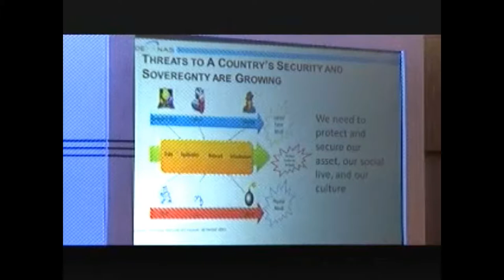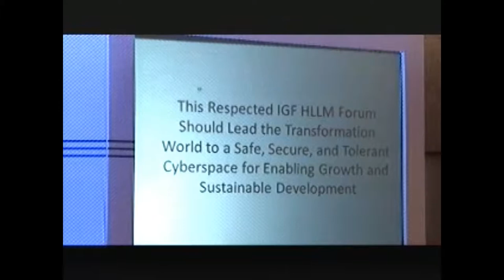IGF 2013 Plenary Hall Day0 High Level Leaders Meeting - Russia